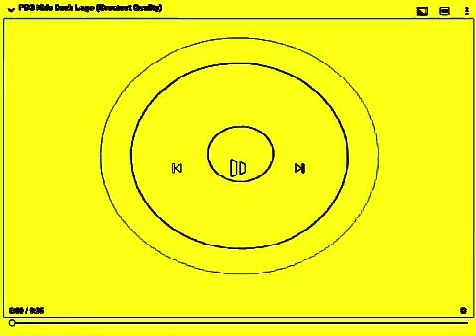PBS KIDS DASH LOGO IN YELLOW FACE MAJOR